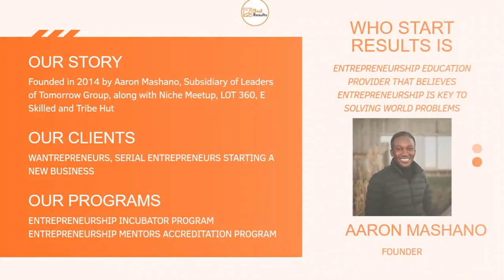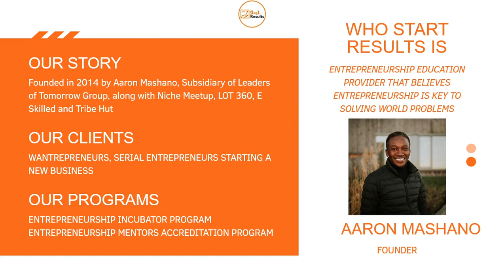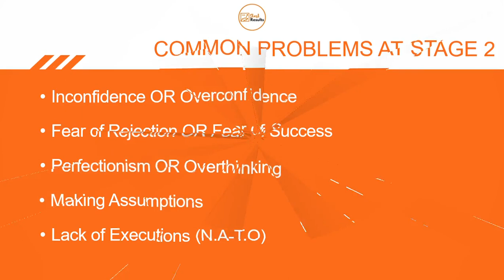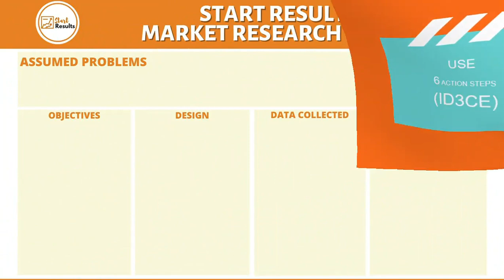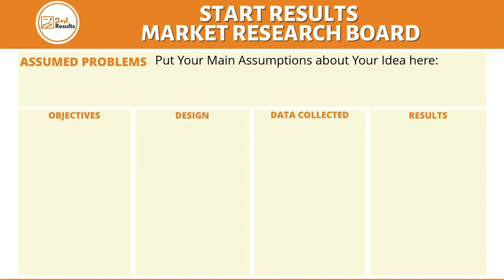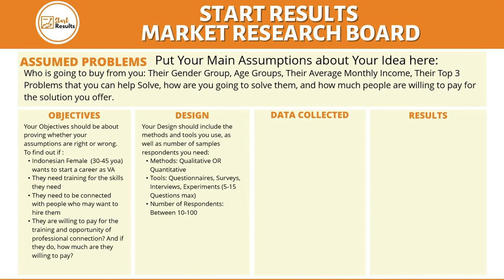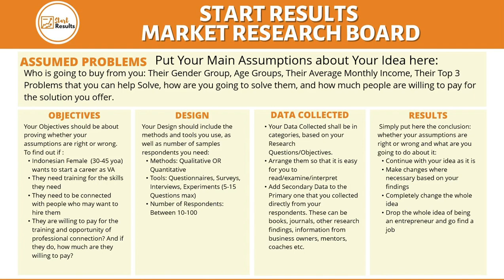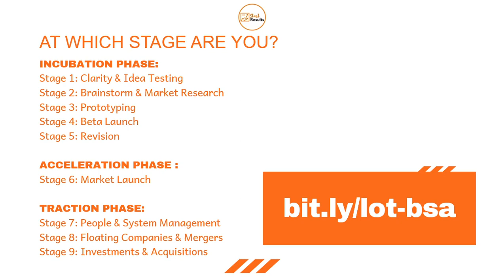Episode 2: K.I.S.S: Your Market Research